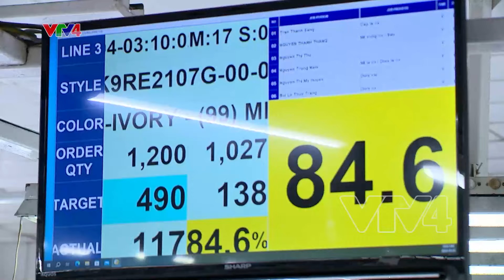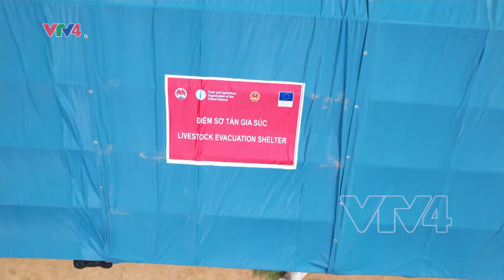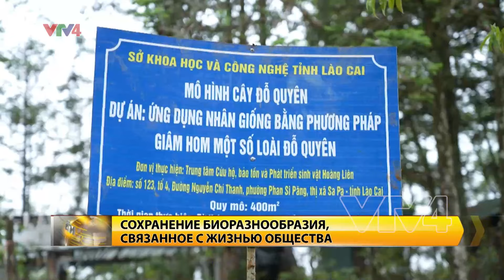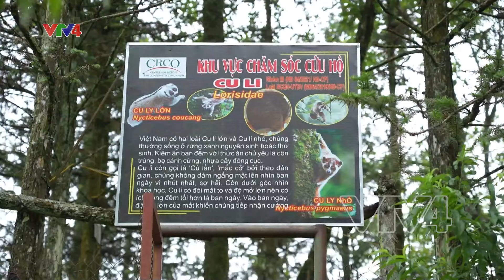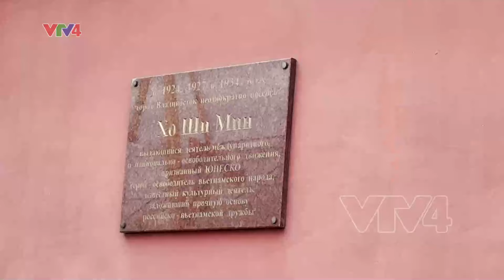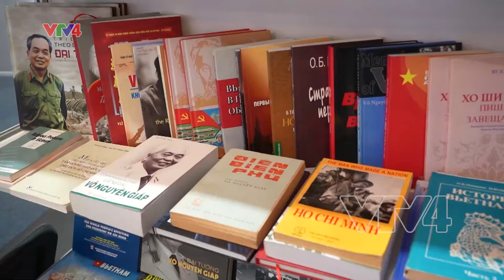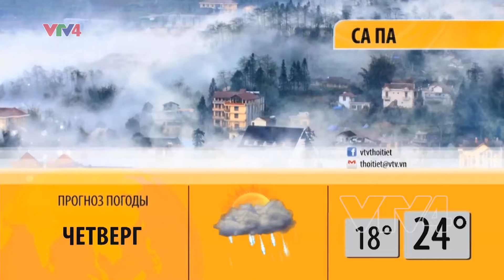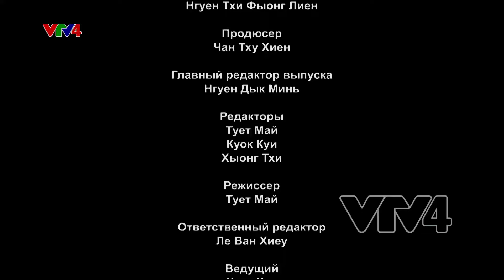Программы на русском языке - 23/05/2024| VTV4